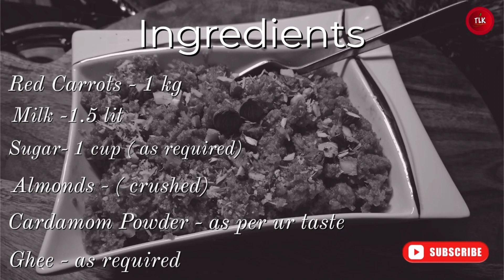Lohri's Special Recipe | Gajrela | Gajar Ka Halwa | Winter's Special Dessert | गाजर का हलवा | TLK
Gajrela | Winter's Special  Dessert | Gajar Ka Halwa

Ingredients :

Red Carrots - 1kg
Milk - 1.5 lit
Sugar - 1 cup ( as required)
Almonds - crushed
Ghee - 2 tbsp
Cardamom Powder - as per ur taste
Garnish with nuts & dryfruits

Bina Koya Halwa Recipe